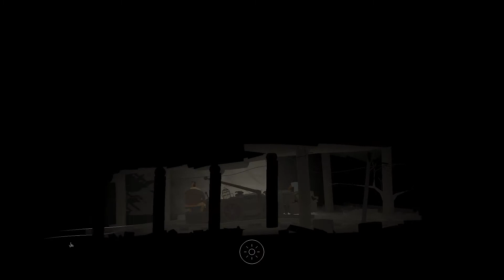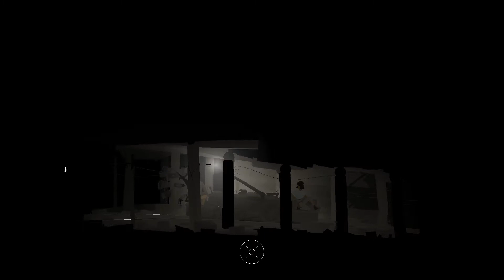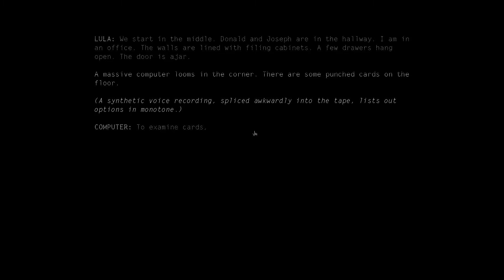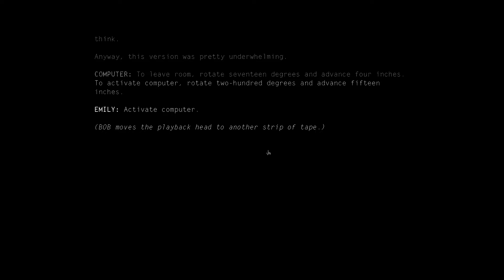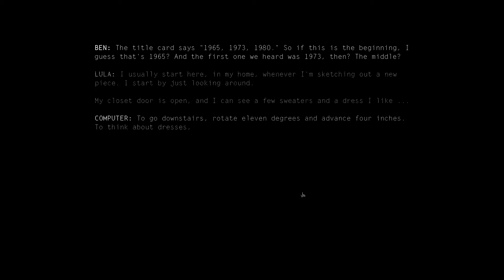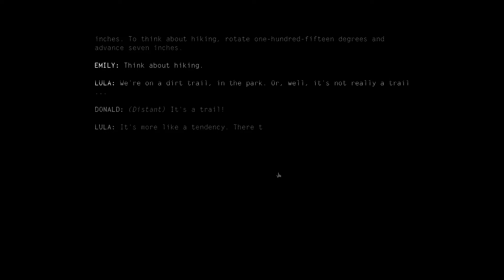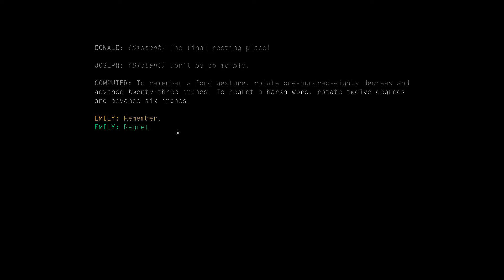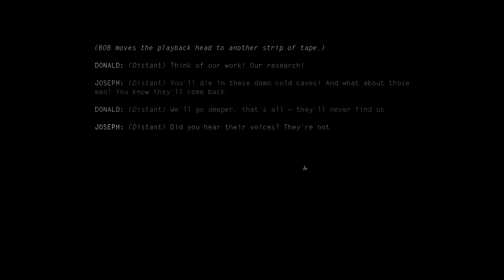SB Plays Kentucky Route Zero 03 - Demonstrations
Somehow I'm already missing things.

Kentucky Route Zero is an adventure game about The Road, and the feeling of the quiet lost places along it.